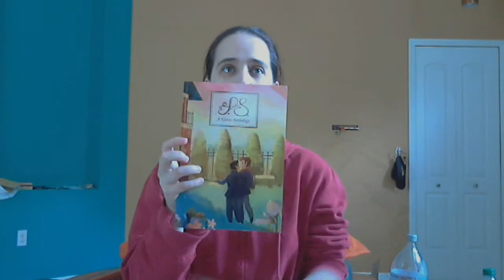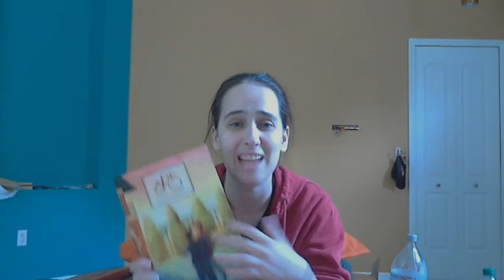The Klaine Book Project: I got my BOOK!!!!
Many thanks to everyone involved in the Klaine Book Project. This book is amazing and you all deserve so much praise.